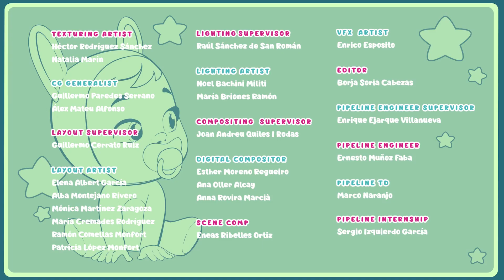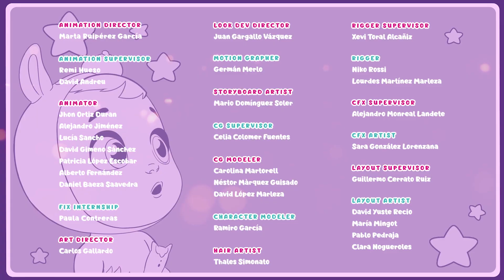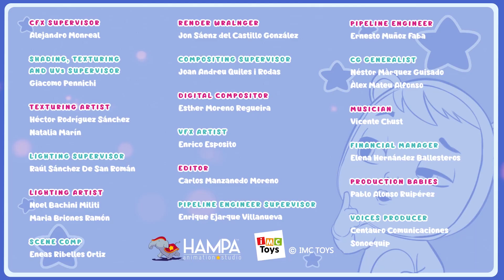🤩 Împărtășește Cu Prietenii 🤩 CRY BABIES 💧 MAGIC TEARS 💕 Episoade Integrale 😍 în ROMÂNĂ